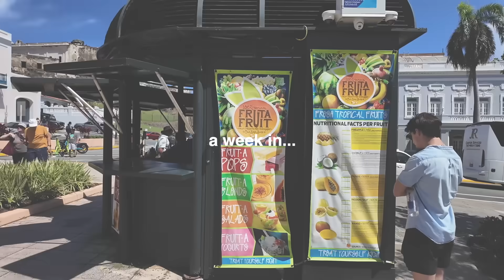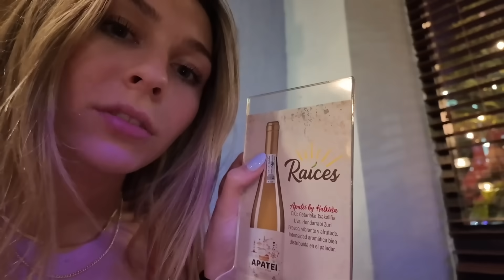TRAVELING TO PUERTO RICO FOR THE FIRST TIME *with my boyfriend!!*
hi guys, sorry for the delay on this upload... I moved into my new apartment and the wifi was down for the first few days. Now that it's fixed, I can finally upload the Puerto Rico vlog!! Enjoy this fun vlog of my boyfriend and I traveling to Puerto Rico, going to the BEST beaches, hiking through the rain forest and just having the best time:))

Instagram~ @baileydedrick
TikTok ~ @BaileyDedrickk
Spam IG ~ @thingsgotworsee

xoxo~Bailey